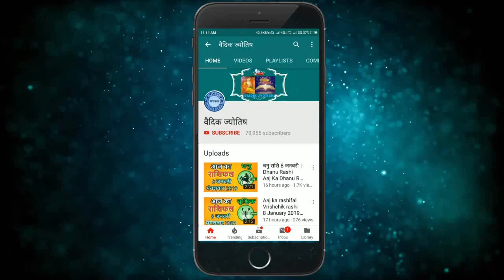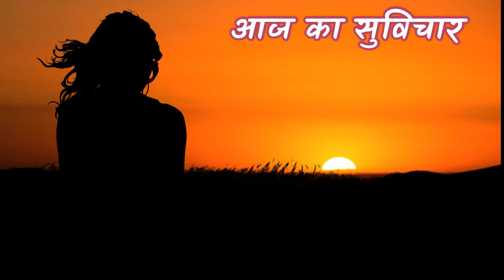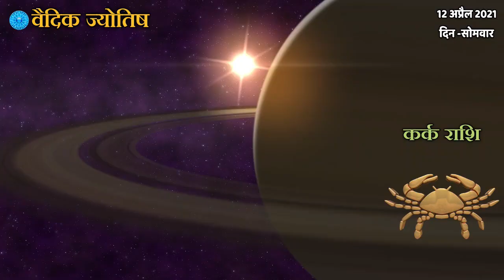कर्क राशि 12 अप्रैल सोमवार | Kark Rashi Aaj Ka Kark Rashifal | Kark Rashi 12 April 2021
Kark rashi 12April 2021
12 April Kark rashi
Kark rashiJuly 2021
Dainik Rashifal,Horoscope,Astrology
12 अप्रैल  कर्क राशि
आज का राशिफल  कर्क राशि
 कर्क राशिफल